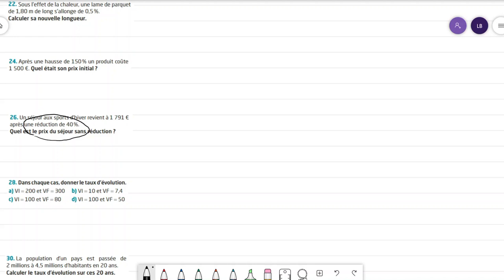1eSTMG - Correction : Automatismes p.6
Correction des exercices d'automatismes sur les taux d'évolution et les coefficients multiplicateurs, vidéo 1/2